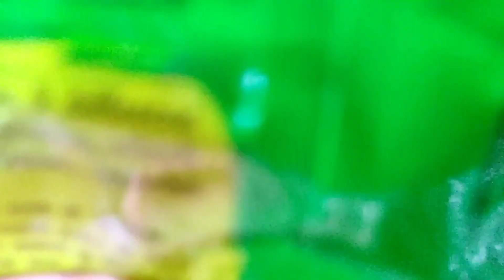100%🖒Vegetarian || Natural || Soya Chunks || ka kamal || Bikash Bordoloi FITNESS Morigaon || Assam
100%🖒Vegetarian || Natural || Soya Chunks || ka kamal || Bikash Bordoloi FITNESS Morigaon || Assam